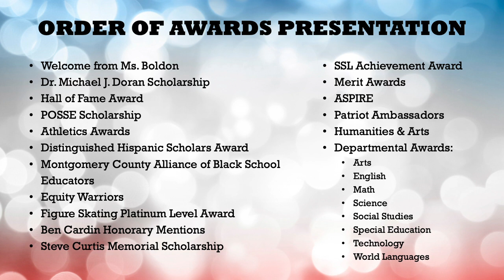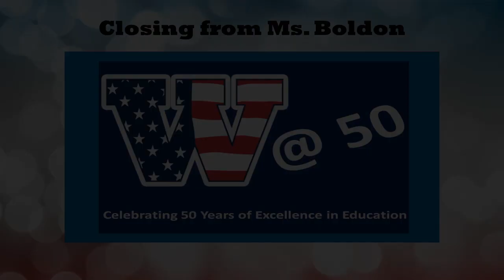Thomas S. Wootton High School Virtual Awards Ceremony 2021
Welcome to Wootton's Virtual Awards Ceremony for the 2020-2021 school year! Congratulations to the recipients of these awards and scholarships, and thank you to our Wootton staff, students and community!

Order of Awards Presentation:
Introduction from Ms. Boldon (0:22)
Dr Michael J Doran Scholarship (2:02)
Hall of Fame Award (3:11)
POSSE Scholarship (6:03)
Athletics (6:46)
Distinguished Hispanic Scholars Award (9:03)
Montgomery County Alliance of Black School Educators (9:03)
Equity Warriors (9:40)
Figure Skating Platinum Level Award (11:28)
Ben Cardin Honorary Mentions (12:12)
Steve Curtis Memorial Scholarship (12:46)
Student Service Learning Awards (13:32)
Presidential Scholars (14:17)
Governor's Merit Scholastic Award (14:51)
National Merit (15:50)
ASPIRE (17:06)
Patriot Ambassadors (18:11)
Humanities & Arts (19:28)
Arts Department (20:22)
English Department (24:54)
Math Department (26:07)
Science Department (27:21)
Social Studies Department (29:40)
Special Education Department (31:43)
Technology Department (32:12)
World Languages Department (32:40)